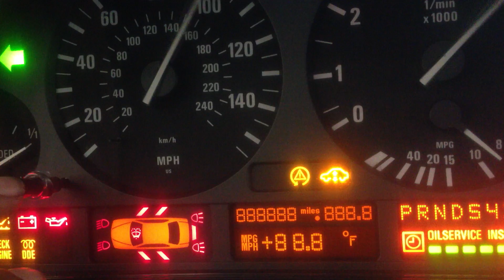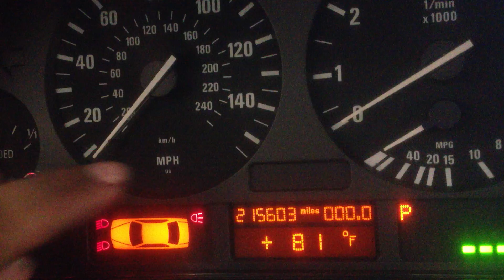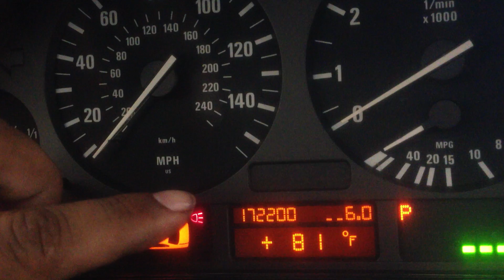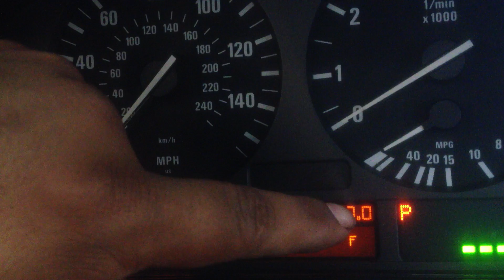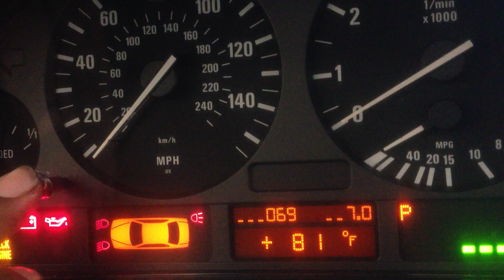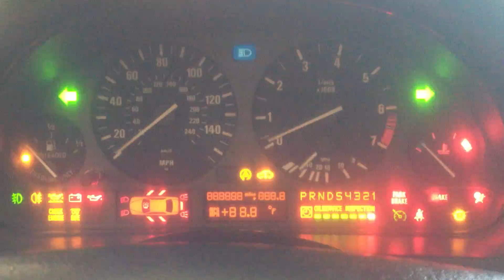HIDDEN MENU OBD ONBOARD COMPUTER CLUSTER 97-03 BMW 5 SERIES E39 528I E34 E32 M5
1 Car Engine and cluster data
1.0 46nnn Chassis nr/VIN serial number (last 5 digits)
1.1 4nnn K-number
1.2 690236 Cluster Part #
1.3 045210 Coding (04)/diagnosis (52)/bus index (10)
1.4 1200 Week (12)/year of manufacture (2000)
1.5 09_160 Hardware (09) and software # (16.0) of cluster
1.6 Not used
1.7 04__44 CAN-version (04) KI-revision index (44)
2 (test) Cluster System Test - Activates the gauge drivers,
indicators and LEDs to confirm function
3 SI Data
3.0 1098 Used fuel in liters since last SI (Service Inspection)
3.1 0231 Periodic inspection days; elapsed days (since last SI)
4 Momentary Consumption
4.0 0145+ Instant fuel consumption - 0145=14.5 liters/100km
4.1 0018 Instant fuel consumption - 0018=1.8 l/Hour
5 Distance Gone Consumption
5.0 082 Average mileage; 082=8.2 liters/100km
5.1 0536 Calc. km to refuel (momentary distance to go)
6 Fuel Level sensor inputs in liters
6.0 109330+ Fuel level averaged; Left half sensor input=10.9 liters; Right sensor input=33.0 liters
6.1 0439+ Total tank level averaged; vlgs 6.0: 10.9+33.0=43.9 liters
6.2 0442+ Indicated value (44.2) and tank phase
7 Temperature and Speed
7.0 021+ Coolant/Engine temperature (2.1C)
7.1 130 Ambient/Outside temperature - chg met 5 pts. 125/130/135
7.2 + Engine speed / Current RPMs 1/min
7.3 + Vehicle speed / Current Speed in km/hour
8 Input value in HEX form
8.0 1d0+ System voltage ADC-Value Hex code
8.1 26C33C+ ADC Values HG left/HG right
8.2 0000 ADC Value brake degradation sensor (000=o.k.)
8.3 18C ADC Value outside temperature
9 Battery
9.0 140 Battery Voltage - 140 = UB 14.0v
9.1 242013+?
9.2 074_78+?
9.3 0011+?
10 Not used
11 Not used
12 Not used
13 GonG Gong Test
14 Not used
15 Status cluster I/O-ports (bit codes) 0=low; 1=high
Status Digital Outputs (bits) 0=inactive, 1=active
1) Gong output; 2) Brake warning lamp; 3) Low fuel warning lamp; 4) EGA lamp; 5) seat belt lamp; 6) manipulation dot
16 Not used
17 Not used
18 Not used
19 Lock Status; unlocks functions in range 3-18
19.0 L-On/L-Off Unlock: press button when "L-Off"
20 Not used
21 Software Reset; reset OBC settings